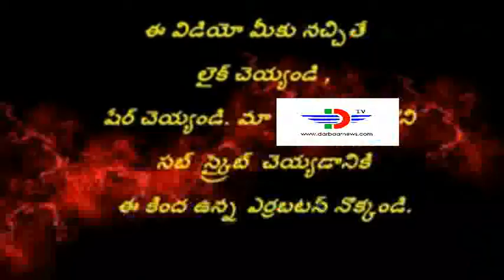సాయి బాబా భక్తి గీతం ఒక్కసారి వింటే కష్టాలన్నీ దూరం/Sai baba gaanaamrutam by baba guruji